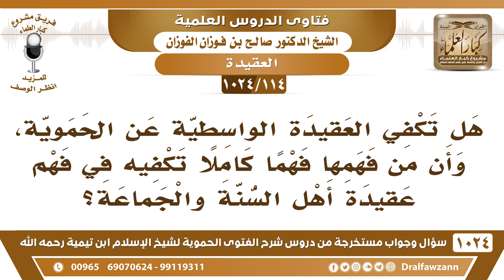[114 -1024] هل تكفي العقيدة الواسطية عن الحموية؟ - الشيخ صالح الفوزان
-[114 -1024] السؤال: هل تكفي العقيدة الواسطية عن الحموية، وأن من فهمها فهما كاملا تكفيه في فهم عقيدة أهل السنة والجماعة؟
الجواب: نعم، لكن الحموية أعمق منها وأكثر، فيها مسائل ليست في الواسطية يأتي في آخرها مسائل لا توجد، وفيها المقدمة هذه ما هي في الواسطية، وإن كانت الواسطية جيدة ومفيدة ولكن الحموية أشمل منها وأكثر منها.
للاشتراك في قناة الشيخ صالح الفوزان
سؤال وجواب من شرح الفتوى الحموية ( 1024 ) مقطع

للاستفسار والإقتراحات والدعم
رئيس الفريق
لمشروع كبار العلماء